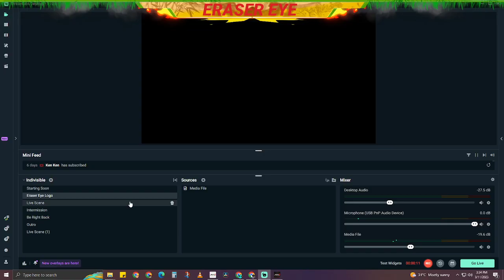Disrupt the Poison Witch 2 | MIR4 | Eraser Eye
Collect Viperbeast's Blade